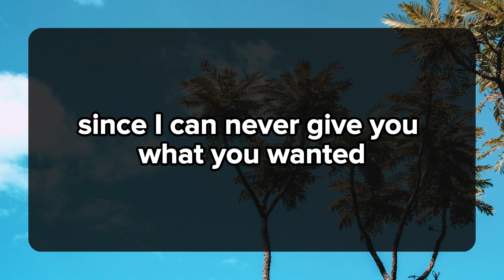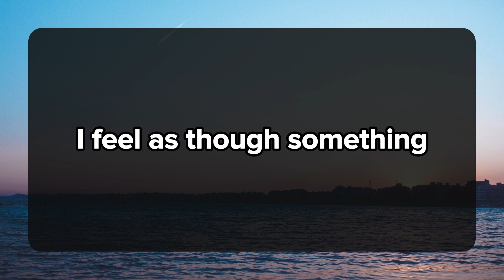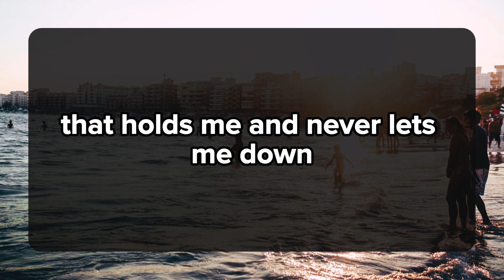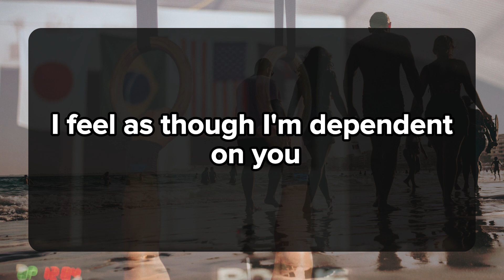No matter how much you try to move forward! 💌 DM DF Divine Masculine to Divine Feminine | Twin Flame